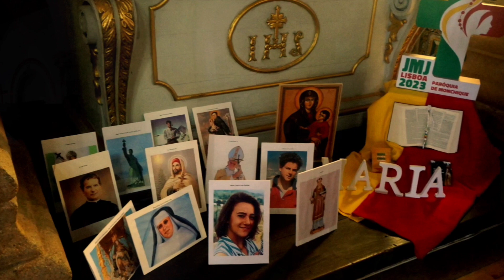Percurso Pedestre: À Descoberta ... Monchique. Faro. Algarve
Percursos pedestres, Caminhadas, Trails, Trekking, Hiking, Pedestrianismo, Trilhos,   Rotas, Passeios em Portugal, aventura, viagens

Para incrições nas atividades do Moove deve aderir ao chat do Moove, clique em: